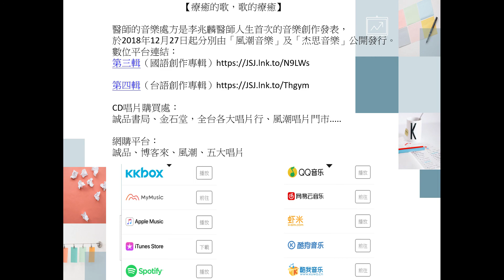獻給想快樂起來的您~快樂就在左右 詞曲唱李兆麟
這首歌是特別是給以下心境、情境的人：
心情不好
正在生氣
挫敗難過
煩惱想不開
快樂不起來
希望你們心情盡快好起來，脫離灰暗難過的一面，回到生活的正軌，重新感受世界的美好一面...